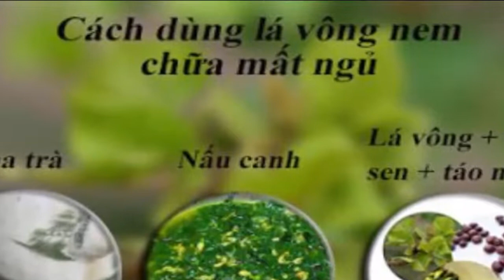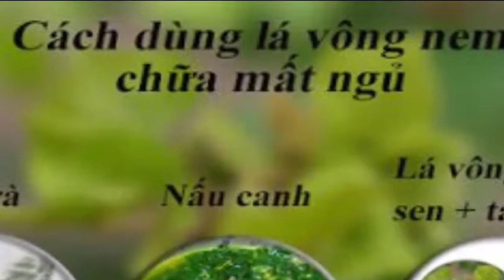Trị Mất ngủ bằng lá Vông, An toàn Hiệu quả